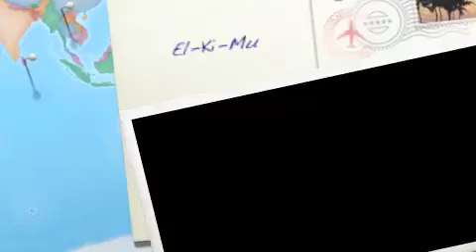singvogelklub 2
Singvogelklub
Eltern - Kind Singen und Musizieren
Csilla Onczay Bùza